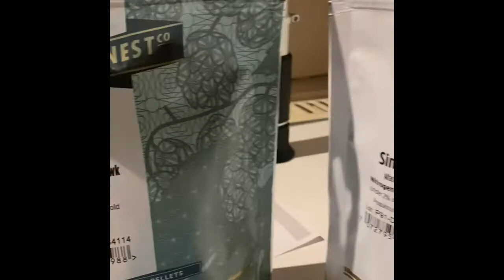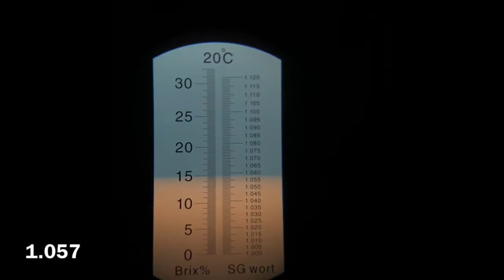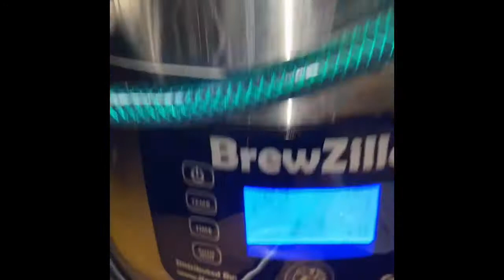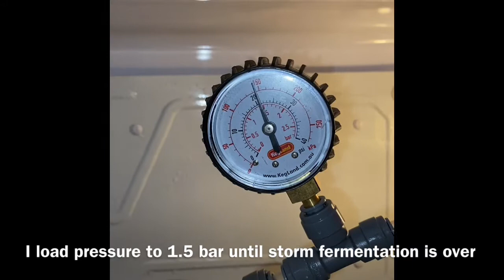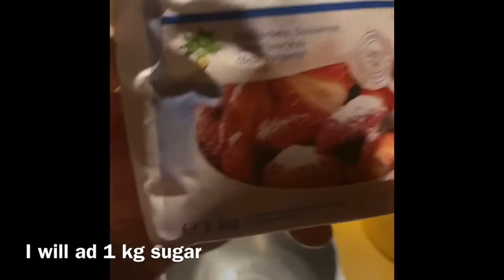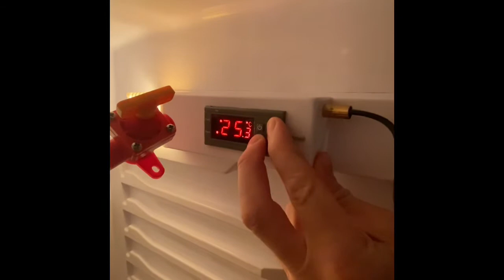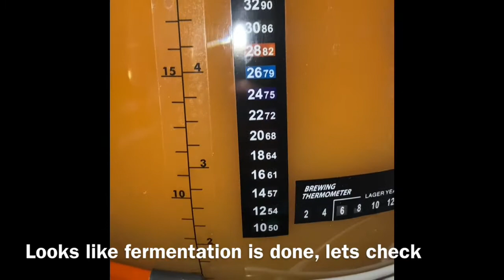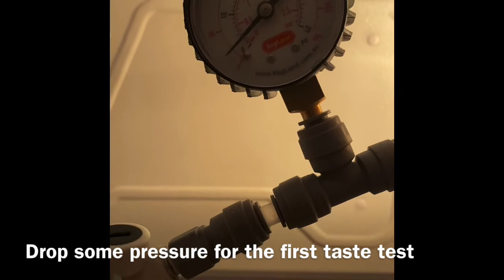PRESSURE FERMENTATION Double IPA 10,3% in 7 days, served directly from fermzilla